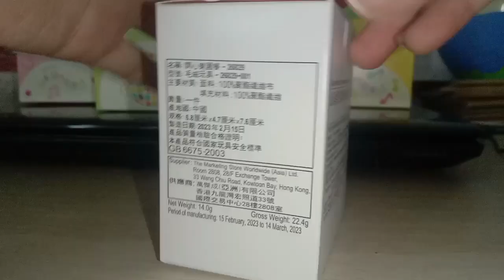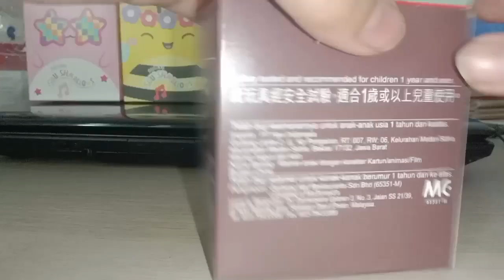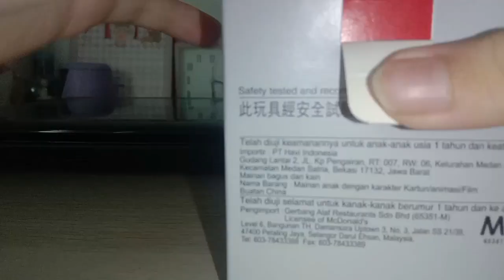[ 沉浸式开箱+ASMR版 ] 麦当劳联名Souishmallous儿童套餐玩具 全10款！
lG:ejiaaa_2315 / wegofirst_tv_2315
facebook :Ejia Ong  Lao Lew 王老牛
Weplay :老大牛🐮少牛精灵
Wesing :Ejia Ong
和平精英：EjiaOng
Roblox：EJLAo_ONg
天天玩乐园账号：LaoLewOng
赶紧加入我的Discord粉丝专区吧！

岁数 : 11
性别 :男
兴趣 : youtuber / 打羽球
属龙
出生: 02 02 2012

谢谢大家